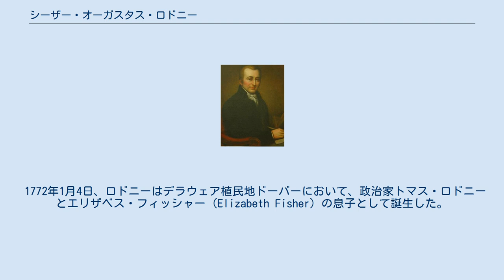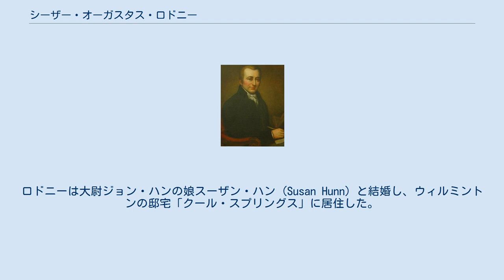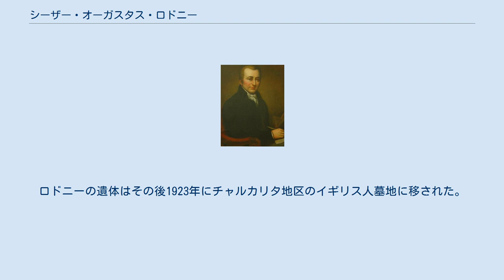シーザー・オーガスタス・ロドニー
シーザー・オーガスタス・ロドニー シーザー・オーガスタス・ロドニー（Caesar Augustus Rodney, 1772年1月4日 - 1824年6月10日）は、アメリカ合衆国の弁護士、政治家。
民主共和党に所属し、デラウェア州下院議員、デラウェア州上院議員、アメリカ合衆国下院議員、アメリカ合衆国上院議員、アメリカ合衆国司法長官、在アルゼンチンアメリカ合衆国全権公使を務めた。
 1772年1月4日、ロドニーはデラウェア植民地ドーバーにおいて、政治家トマス・ロドニーとエリザベス・フィッシャー (Elizabeth Fisher) の息子として誕生した。
ロドニーは1789年にペンシルベニア大学を卒業した。
ロドニーはフィラデルフィアのジョセフ・マッキーンの下で法律を学び、1793年に弁護士として認可を受けた。
ロドニーはウィルミントンとニューキャッスルで弁護士業をおよそ3年間営んだ。
ロドニーは大尉ジョン・ハンの娘スーザン・ハン (Susan Hunn) と結婚し、ウィルミントンの邸宅「クール・スプリングス」に居住した。
 ロドニーは1797年の会期から1802年の会期までの6期6年、デラウェア州下院議員を務めた。
ロドニーは民主共和党内で指導的役割を果たした、1802年の連邦下院議員選挙ではトーマス・ジェファーソンの支援を受けて、連邦党の対立候補ジェイムズ・ベイヤードに15票差で薄氷の勝利を収めた。
連邦下院においてロドニーは下院歳入委員会に所属した。
 ロドニーは1803年3月4日から1805年3月3日までアメリカ合衆国下院議員を1期2年務めた。
1804年の連邦下院議員選挙ではベイヤードに敗北した。
 1807年1月20日、トーマス・ジェファーソン大統領はロドニーをアメリカ合衆国司法長官として任命した。
ロドニーは前副大統領アーロン・バーの反逆罪裁判に検察当局のメンバーとして参加した。
ロドニーは1811年12月5日に司法長官を辞任した。
 米英戦争が起こると、ロドニーはデラウェア州第1砲兵隊に参加し、ライフル部隊で大尉を務めた。
ロドニーはウィルミントンのユニオン要塞、続いてカナダとの国境付近で任務に当たり、1814年にボルチモアの防衛を担当した。
 1815年、ロドニーは政界へ復帰し、デラウェア州下院議員を1817年まで務めた。
1820年、ロドニーは再びアメリカ合衆国下院議員に選出され、1821年3月4日に着任した。
ロドニーはその後アメリカ合衆国上院議員に選任され、1822年1月24日に転任した。
ロドニーは1823年1月29日に外交職を受理するため上院議員を辞任し、アルゼンチンに全権公使として赴任した。
 1824年6月10日、ロドニーは公使在職中に、アルゼンチンのブエノスアイレスで死去した。
ロドニーの遺体はブエノスアイレス市内のヴィクトリア地区にあるイギリス人墓地に埋葬された。
ロドニーの遺体はその後1923年にチャルカリタ地区のイギリス人墓地に移された。